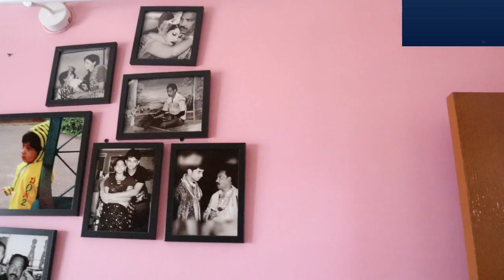2 Bhk Flat @ Newtown || 1 & 2 Minutes From Axis Mall, Novotel Hotel & Biswa Bangla || Kolkata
2 Bhk Flat  @ Newtown || 1 & 2 Minutes From Axis Mall, Novotel Hotel & Biswa Bangla || Kolkata ||
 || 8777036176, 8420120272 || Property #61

"neepa.mondal " on Instagram